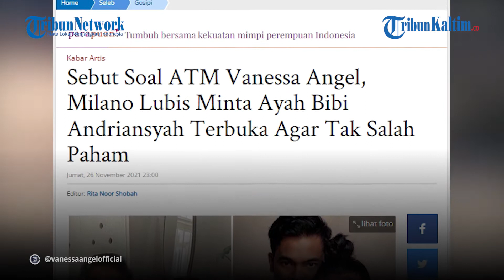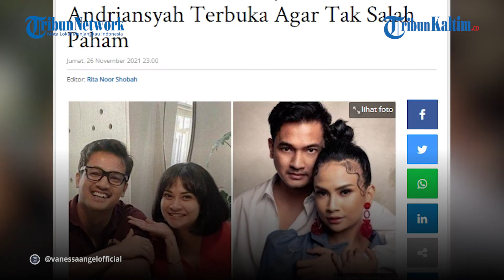Sebut Soal ATM Vanessa Angel, Milano Lubis Minta Terbuka Agar Tak Salah Paham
Polemik soal harta warisan Vanessa Angel belum kunjung reda.

Pihak-pihak terkait masih saja membahas soal harta Vanessa Angel.

Harta dan aset peninggalan Vanessa Angel terus ramai diperbicangkan.

Mantan pengacara Vanessa Angel, Milano Lubis malah menyebut soal keberadaan ATM Vanessa.

Editor: Sandrio